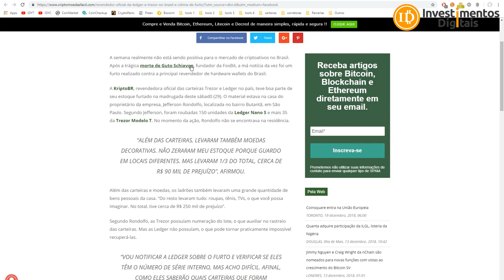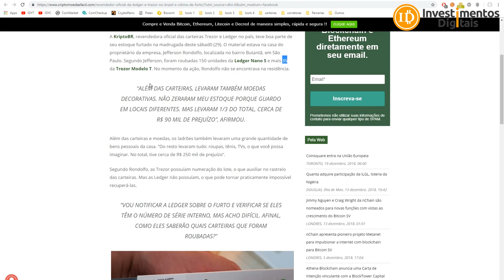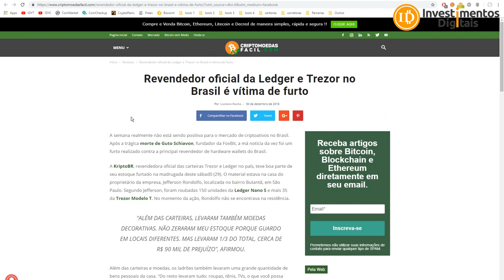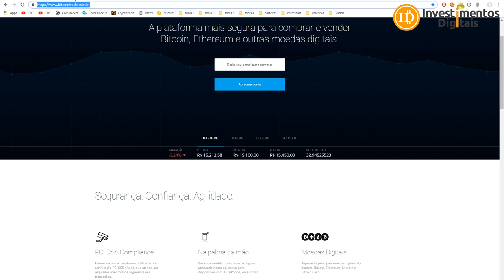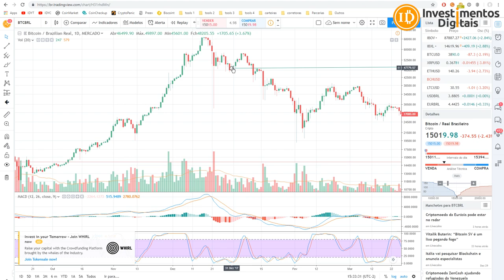RETROSPECTIVA CRIPTOMOEDAS 2018 / MELHORES DO ANO OU PIORES!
Embora 2018 foi um ano difícil para o preço do bitcoin que caiu de 13 mil dólares para 3 mil dólares, as inovações e avanços foram inacreditáveis, vamos conferir algumas das notícias que tiveram destaque no meio das criptomoedas em 2018.
​Compre Bitcoin / Ethereum / Litecoin / Bitcoin Cash na BitcoinTrade
Sua Conta em Dólar na Nuvem
INVDIGITAIS2019
Smart Cash - A Moeda Inteligente !
Grupo FREE Investimentos Digitais
CAMPANHA APOIO AO CANAL (ACESSO AO GRUPO PREMIUM)
Para Ajudar com NANO:
xrb_1zy6tte6yd4et5jsw5xjdxiapn4pqoti1nrm175k6te9b1eobt6fyb3f3qy4
Para ajudar o canal diretamente, endereço bitcoin:
16UPm99VYNS5hfQyecPDZFBAzL6GMmauv5
Para ajudar com Litecoin:
Li9eEi8eLgFg6Ub1jGyp6Mw72uBun5HniT